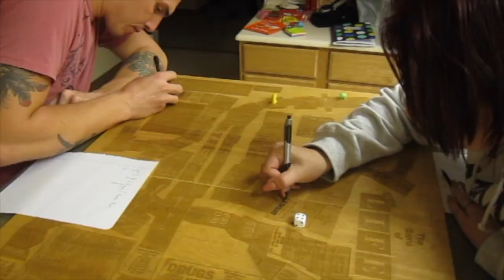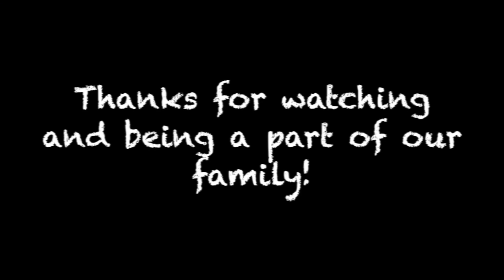I would adopt her.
In today’s Okinawa japan vlog Mandy starts her day early - but comes home when everyone else is waking up and makes breakfast. French toast and bacon today. After that Mandy heads in to put all of our clean clothes away, and throws out some old shirts she never wears in the process - downsizing is good! Travis and Rae are always playing and hes always making her laugh. Its so cute, we just love her!
We have the kids today so we need to pick Nick up from school, but before we do that we go by the post office (which is packed) then to get Calvin's hair cut! He does such a good job.
After we pick up Nick we head home, Travis picks up a bag thats being thrown out on our way. It has a large extension cord in it - as well as a huge huntsman spider. After that we get the rest of our final Christmas decorations put away- take all of the lights and decor down outside and clean up. With Travis's help it went really fast and smooth. We love dogs in this house! And the neighbors got a new golden retriever puppy 😍 and our other neighbor takes it outside to potty during the day. I knew they were outside so we went outside to play with the puppy- which Calvin adores! Then we head to get ice cream because Travis is wanting ice cream.

Mandy.Winkler

The camera i'm working toward

Mandy Winkler is a participant in the Amazon Services LLC Associates Program, an affiliate advertising program designed to provide a means for sites to earn advertising fees by advertising and linking to amazon.com
You can purchase anything through the link below to help us out!